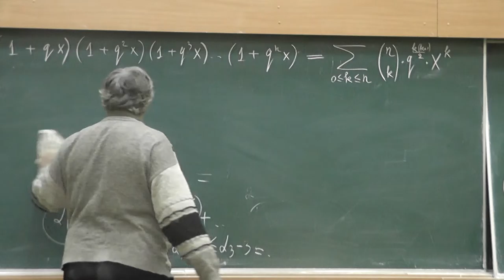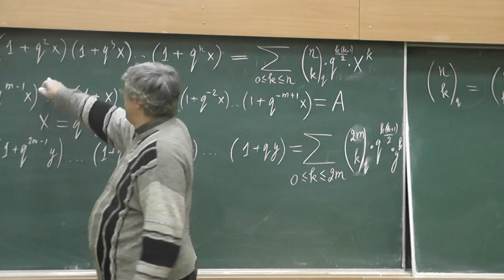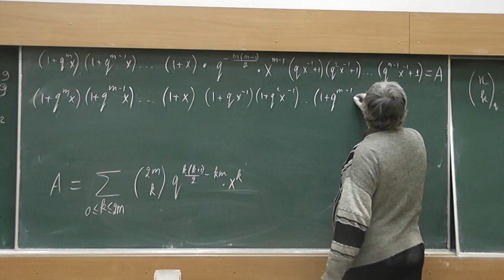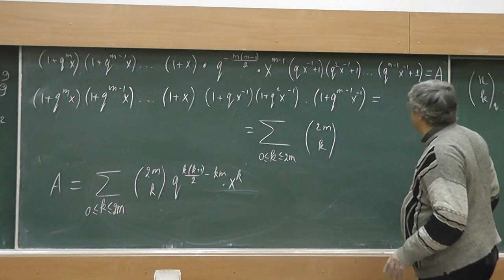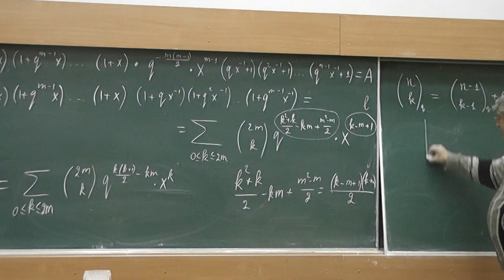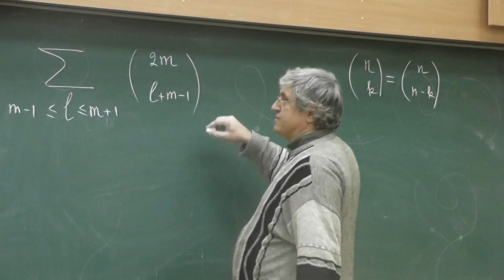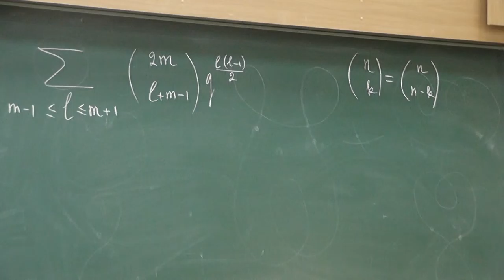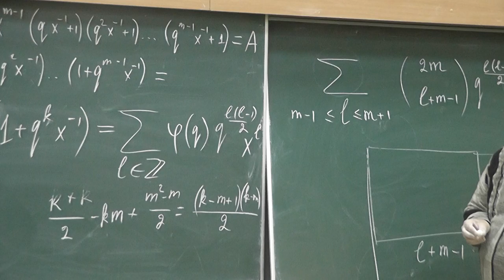129 Из коммутативного бинома Гаусса выводим тождество Якоби о тройном произведении